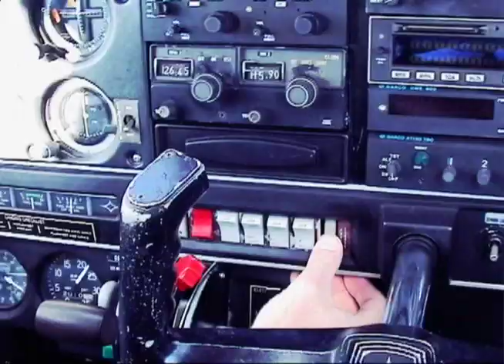Our First Plane Crash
Please visit our Facebook page for the Antique Airplane Club of Greater New York!